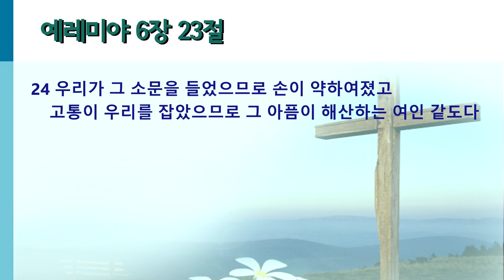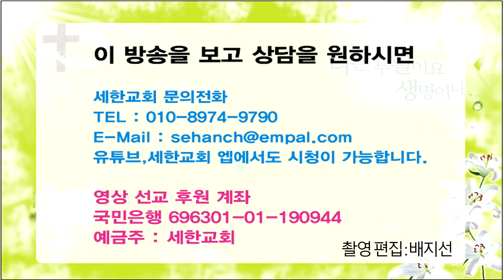[기적의 말씀! 응답의 은혜!]박건수목사의 쉬운원어성경 강해-예레미야-무거운 두려움은 고된 눈물에 떠있고(렘6:24)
무거운 두려움은 고된 눈물에 떠있고

(렘6:24)

24우리가 그 소문을 들었으므로 손이 약하여졌고 고통이 우리를 잡았으므로 그 아픔이 해산하는 여인 같도다
25너희는 밭에도 나가지 말라 길로도 다니지 말라 원수의 칼이 있고 사방에 두려움이 있음이라
26딸 내 백성이 굵은 베를 두르고 재에서 구르며 독자를 잃음 같이 슬퍼하며 통곡할지어다 멸망시킬 자가 갑자기 우리에게 올 것임이라
27내가 이미 너를 내 백성 중에 망대와 요새로 삼아 그들의 길을 알고 살피게 하였노라
28그들은 다 심히 반역한 자며 비방하며 돌아다니는 자며 그들은 놋과 철이며 다 사악한 자라
29풀무불을 맹렬히 불면 그 불에 납이 살라져서 단련하는 자의 일이 헛되게 되느니라 이와 같이 악한 자가 제거되지 아니하나니
30사람들이 그들을 내버린 은이라 부르게 될 것은 여호와께서 그들을 버렸음이라